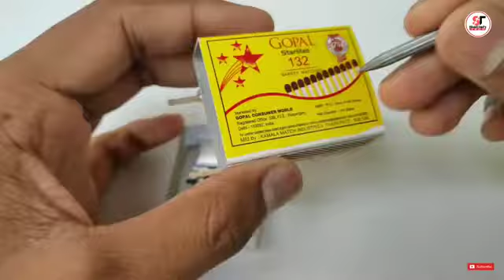How To Make Helicopter Matchbox Helicopter Toy Diy